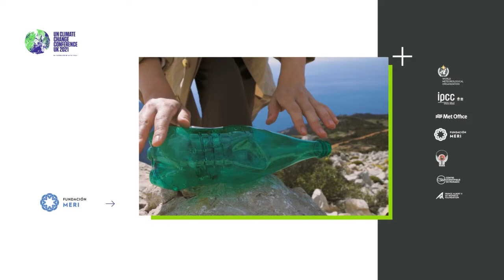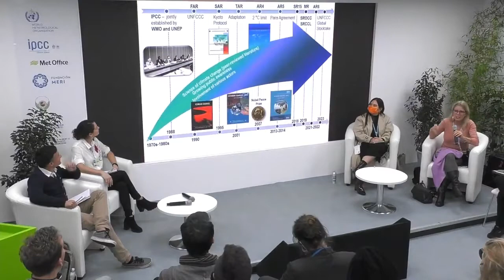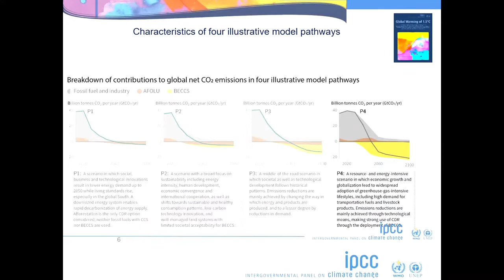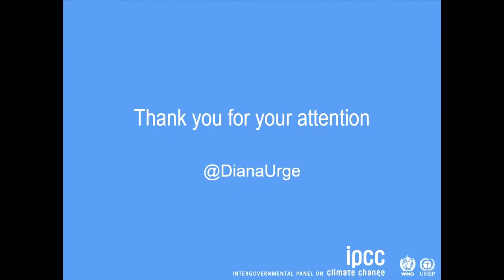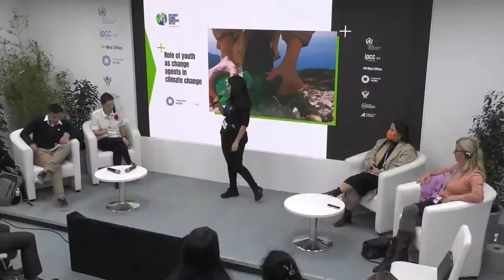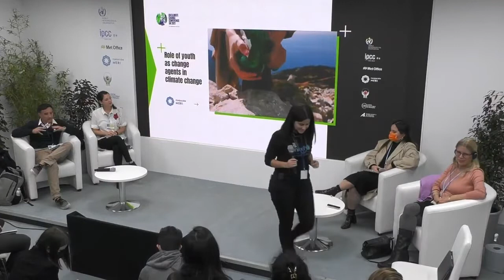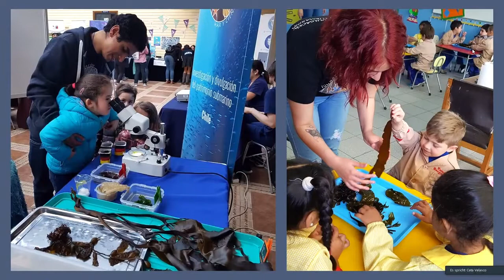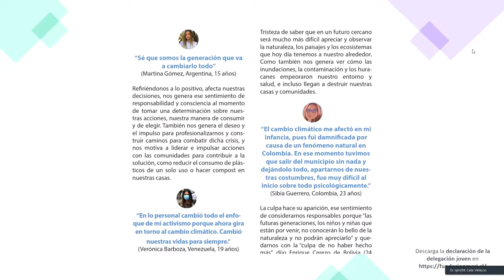COP26 Papel de la juventud como agente de cambio en el cambio climático